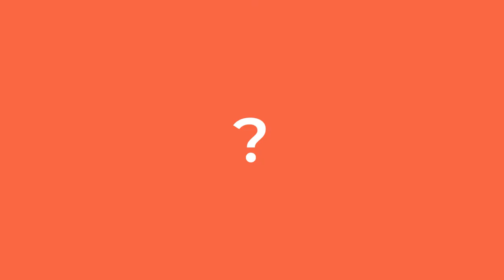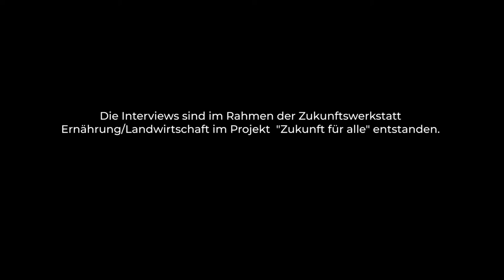Zukunft für alle – Die Zukunft des Ernährungssystems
Wie können wir Landwirtschaft und Ernährung in Zukunft gerecht und ökologisch gestalten? – Im Rahmen unseres Projekts "Zukunft für alle – gerecht. ökologisch. machbar." haben wir gemeinsam mit Vordenker*innen eine Vision entwickelt.